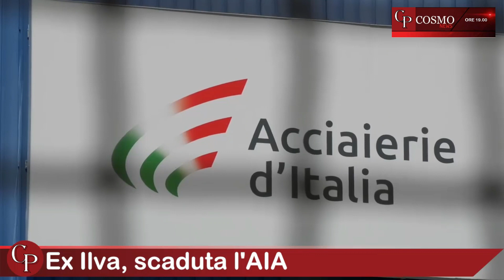CosmoNews | I fatti del giorno - edizione delle ore 19:00 del 24 agosto 2023